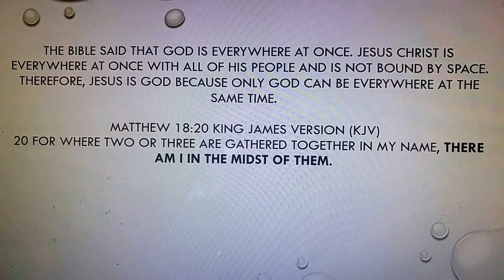Jesus Christ Is Everywhere AT ONCE: Proof of His Deity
Can Jesus Christ truly be everywhere at once? 🌍✨ This mind-blowing revelation unveils undeniable biblical proof that Jesus possesses divine omnipresence, a power only God has! Watch now as we explore scriptures that confirm Jesus' infinite presence and authority beyond human limits!

📖 Matthew 28:20 – "I am with you always!"